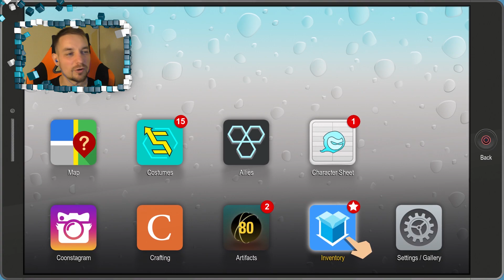F-FA-FAS... | South Park: The Fractured But Whole #2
Ezitten tökmindegy:

GameDay Iroda, játék, történet, gameplay, elemzés, bemutató, kiss imre, szirmai gergely, magyar, magyarul, ubisoft, south park, the fractured but whole, rpg, szerepjáték, cartman, szuperhős, fastpass, jimmy